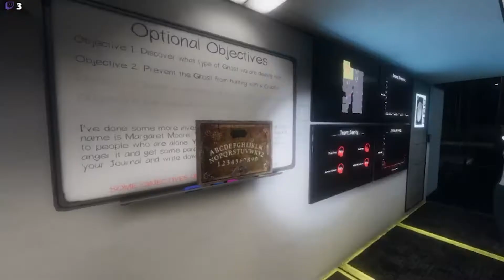Case 83 Margaret Moore and the "Haunted Master Bedroom"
Clips from my live stream from twitch of Phasmophobia